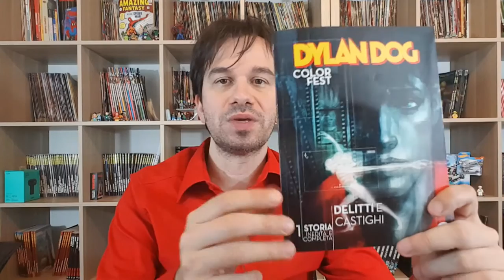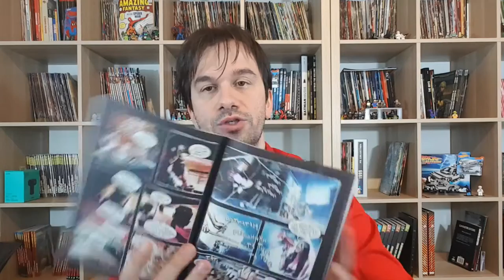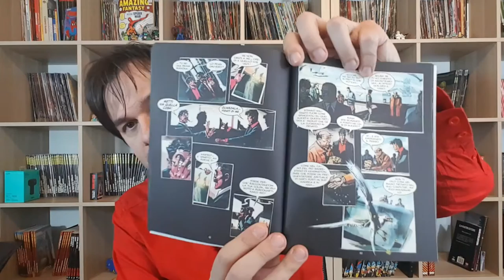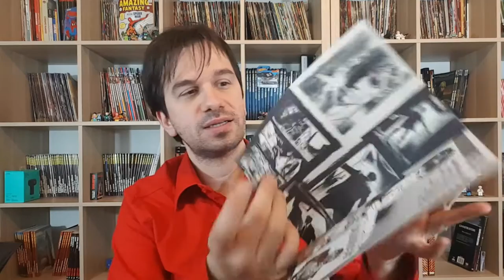DYLAN DOG COLOR FEST 33 - Delitti & Castighi: un'oscura MERAVIGLIA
!!!APRI TUTTO!!!

ACQUISTA DAI SEGUENTI LINK E CONTRIBUISCI A SOSTENERE IL MIO CANALE:

-DYLAN DOG Color Fest 33

-Dylan Dog Color Fest 30
-Dylan Dog Color Fest 32

-Dylan Dog - Profondo Nero
-Dylan Dog - Sette Anime Dannate

-Dylan Dog - Wedding Box
-Dylan Dog 399
-Dylan Dog 400
-Dylan Dog 401

-Dylan Dog & Batman #0
-Ultima fermata: L'incubo! Dylan Dog & Martin Mystère

-Dylan Dog:Esistenza, orrore, filosofia ( kindle)
(copia fisica )
-I Racconti di Domani
-Grouchomicon. Il libro maledetto delle risate

-DELLAMORTE DELLAMORE (Blu-ray)